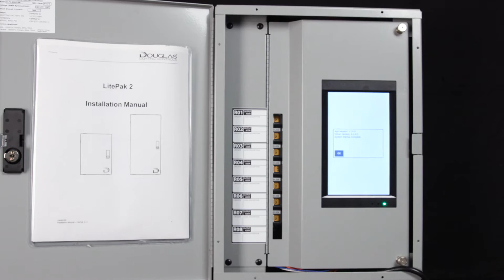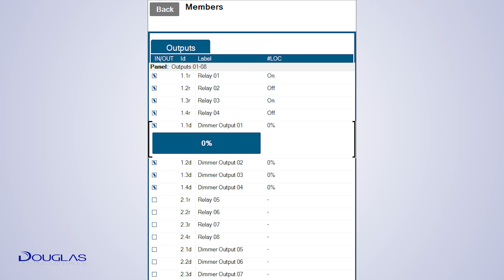3 LitePak 2 Creating a Preset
Creating a Preset in the LitePak 2 Systems